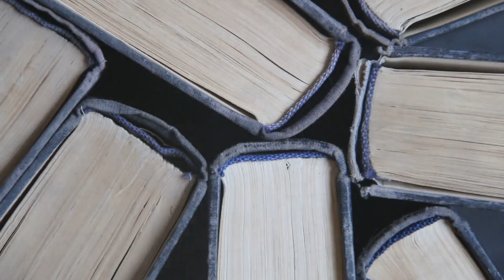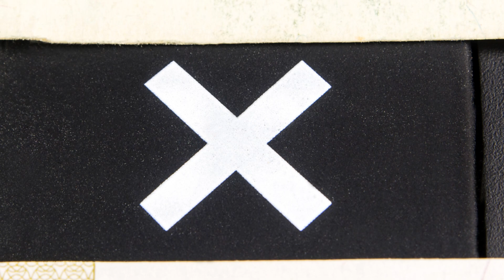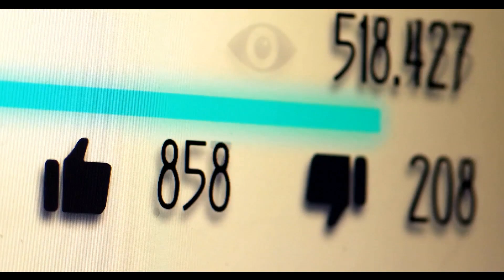The Life and Legacy of George Washington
Explore the fascinating life of George Washington, the first President of the United States, as we delve into his incredible story. From his early days as a young soldier to his leadership during the American Revolution, Washington's legacy has shaped the course of American history. Join us as we uncover the amazing facts and anecdotes that reveal the true character of this American icon. Get ready to be inspired by the remarkable story of George Washington!